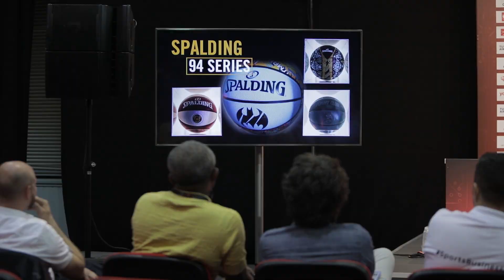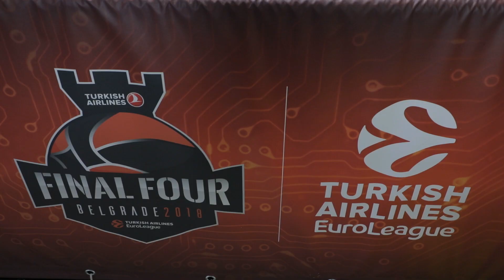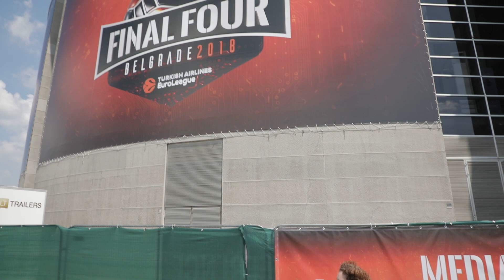Sports Business MBA students flourish at Final Four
The recent Final Four not only featured the climax of the Turkish Airlines Euroleague season, but also saw Belgrade become a center of higher learning as Stark Arena served as a classroom for the students of the Sports Business MBA by the Euroleague Basketball Institute.